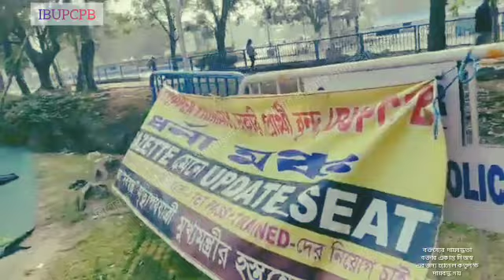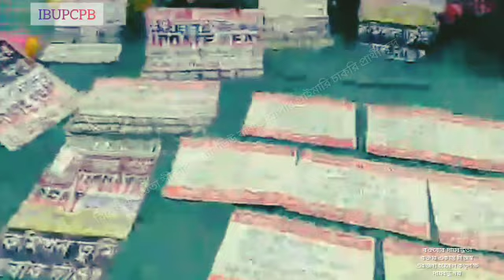Upper Primary Latest News Update Today|WB Upper Primary Latest News#extraguidewithtutorial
# বিশেষ কৃতজ্ঞতা : ইন্টারভিউ বঞ্চিত আপার প্রাইমারি চাকরি প্রার্থী বৃন্দ।

THANKS